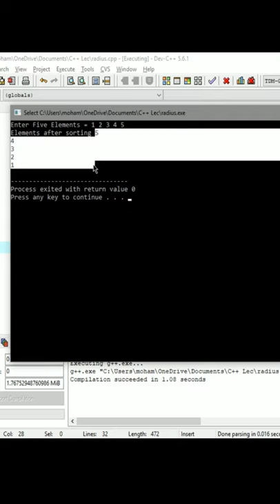Write a Program to Perform Bubble Sort in C++ | Bubble Sort Program in Ascending and descending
In this video we will write a program to perform bubble sort in C++. We will write a program for both ascending and descending order.